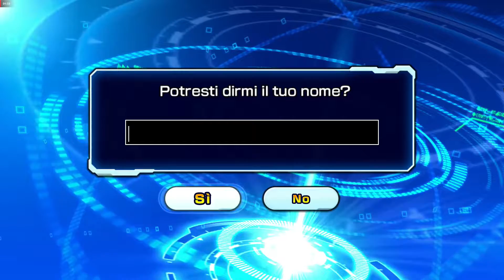Dragon Ball Heroes ITA TUTORIAL ITA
ok grazie a tutti spero che questo video vi sia stato utile e vi sia piaciuto iscrivetevi al mio canale se ancora non lo avete fatto e ricordatevi di attivare la campanellina per non perdervi i prossimi video^_^

QUI sotto troverete i link dei miei social.

Ciauu e buon divertimento ^_^

LA MIA CONFIGURAZIONE PC:

HyperX Predator HX432C16PB3/16 Memoria DDR4 16 GB
XFX RX-590P8DFD6 scheda video Radeon RX 590 8 GB GDDR5
Arctic Freezer Dissipatore
Processori Ryzen 5 3400G
Gigabyte B450M DS3H Scheda Madre
Case Nox Infinity Alpha
Alimentatore techsolo 730W Tp-730
Tastiera Tastiera Semi Meccanica Gaming RGB PC
Mouse Redragon M908
Cuffie da gaming GHB Sades SA-903
Web Cam AUSDOM AW335 Webcam
AOC G2590VXQ Monitor da Gaming 24.5":
Kingston SSD 250
Sabrent SSD Interno 512GB
HD Seagate 2 TB
Poltrona Girevole
Switch PC PS3 Controller Wireless

PROGRAMMI CHE UTILIZZO PER FARE VIDEO:
ReLive
Filmora